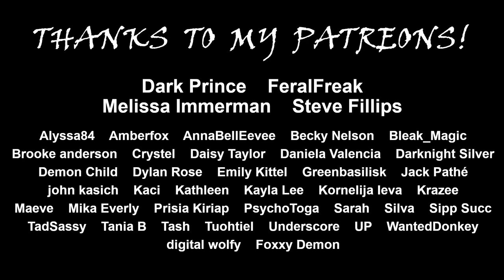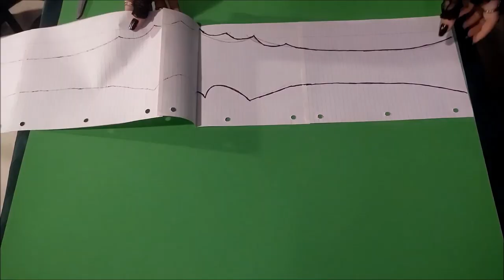Bat Belt | Gothic clothing DIY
In this DIY goth fashion video I make a no-sew cincher bat belt suitable for goths, Halloween fanatics, and lovers of all things dark and spooky. I've got tons more gothic DIYs on the way, so be sure to stick around for future creepy/Halloweeny/goth projects!